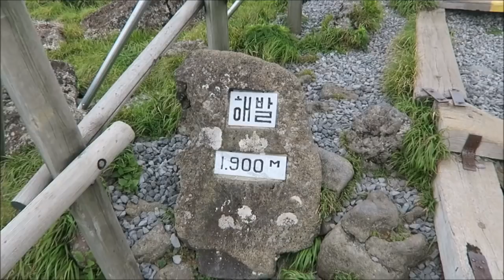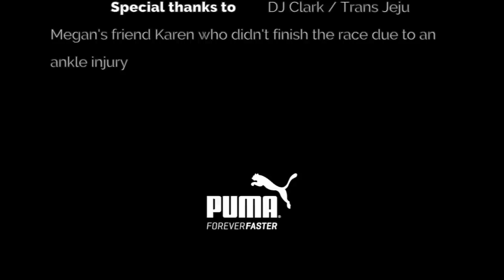TransJeju 50 Trail - No ordinary stories - Essilor Sun Solution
Megan Yeung ran the Transjeju 50 Trail, a beautiful and demanding race across Hallasan National Park, on the Korean island of Jeju. This was her second time participating in a race on this trail, which includes a 56km course with a cumulative elevation gain of 2500m. A major challenge, especially as Megan aimed to achieve a better performance than last year. This year, she ran with her friend Karen to accompany her on one of her first trails.

Jeju Island, located 85km from the Korean Bay, offers unique natural landscapes. The majestic Hallasan volcano, reaching an altitude of 1950m, towers over the island.

Megan finished the TransJeju 50 Trail in 10h41’38’’. Essilor Sun Solution is proud to have supported her during this exciting adventure!

Discover her No ordinary story!

Extreme conditions required specific, high performance gear. To help her keep a clear vision and enhance contrast of colors, Essilor Sun Solution provided her with E-Sun™ Kolor Up™ lenses in Puma sunglasses from their new Vivifeye collection.

Indeed, E-Sun™ Kolor Up™ sun lenses enhance the beauty of colors while offering optimal eye protection. They have a built-in color equalizer, producing improved color sensitivity and contrast. They also reduce the intensity of light without taking away color, allowing visual comfort with color.

Want more No ordinary stories? They are all here, with more to come
Want more info about Essilor® Sun Solution™?